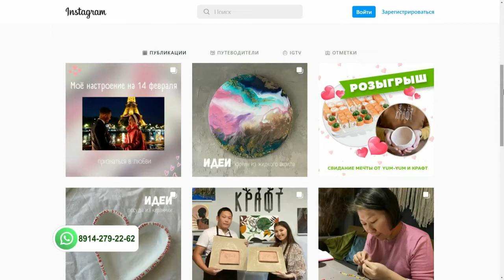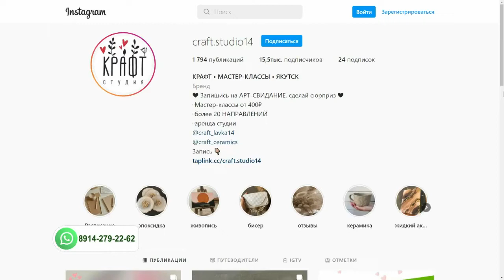«Саха сатаабата суох» биэриигэ: макраменан дьиэни-уоту киэргэтии (15.02.22)